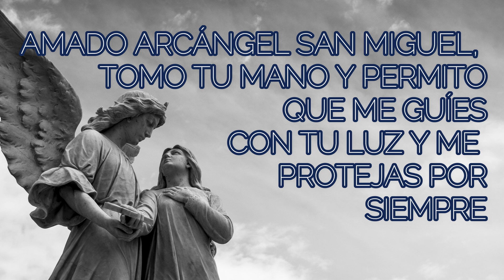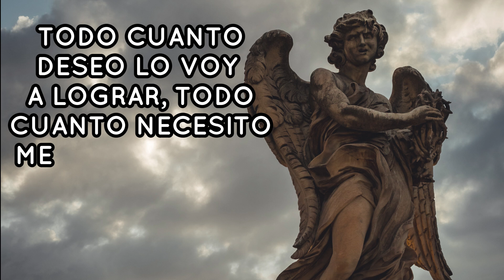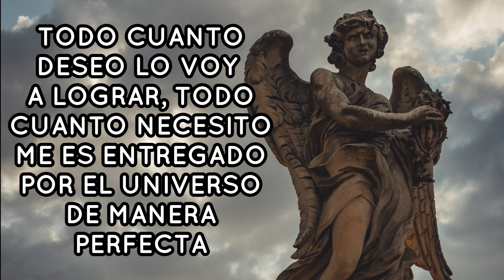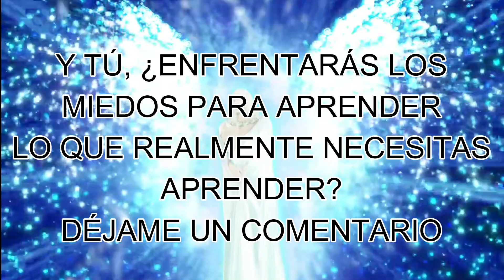MENSAJE de los ÁNGELES PARA TI DIGEON💌ARCÁNGEL MIGUEL💙 COMBATIR el MIEDO💙enseñanzas VERTI🔴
MENSAJE de los ÁNGELES PARA TI DIGEON💌ARCÁNGEL MIGUEL💙estás COMBATIR el MIEDO💙enseñanzas VERTI🔴 EL ARCÁNGEL MIGUEL TE PREGUNTA 👉Y tu, ¿Enfrentarás los miedos para aprender lo que realmente necesitas aprender?👉DÉJAME UN COMENTARIO 💌

🙏HOY TU ÁNGEL TE DICE que LA GUÍA ANGELICAL ES💥BENDICIONES💥

Esta ES una canalización angélica que te servirá en el camino al despertar,  DE DIGEON, es una canalización con los arcángeles para ti. Una enseñanza espiritual que podrás seguir cada día a través de este canal💎El mensaje de ángeles con alguno de los ángeles y los arcángeles, como hoy, que lo trae el ARCÁNGEL MIGUEL te trae cada día decretos poderosos: decretos de prosperidad y abundancia, pasando por decretos positivos, decretos de la llama violeta del arcángel Zadquiel, decretos para el amor, afirmaciones poderosas, decretos para el dinero, decreto poderoso para abrir caminos, decretos yo soy Saint Germain, decretos poderosos yo soy ,afirmaciones positivas dinero, decretos poderosos para el dinero, decretos para atraer dinero, decretos metafísicos poderosos y decretos yo soy. Este, es un mensaje de Dios 2021.

✅Esta CANALIZACIÓN ANGÉLICA, INVOCACIÓN al ARCÁNGEL MIGUEL son mensajes celestiales, MENSAJE espiritual que fue canalizado por mi, María Hartacho y se incluyen la técnica tesla 369 de manifestación.

✅EL EVANGELIO DEL DÍA, Evangelio de hoy 14 de diciembre de 2021 La Reflexión y Evangelio del día de hoy, la lectura de hoy explicada y reflexiones de dios: Porque la creación aguarda con gran impaciencia la manifestación de los hijos de Dios.—Romanos 8:19

✅"LA VIEJA ENERGÍA SE ESTÁ LIMPIANDO. NUEVAS Y PODEROSAS ONDAS ENERGÉTICAS ESTÁN SIENDO ENVIADAS AL PLANETA DESDE EL SOL. ES TIEMPO DE NUEVOS COMIENZOS. SE ABREN MILES DE OPORTUNIDADES." DI EN VOZ ALTA"YO SOY LA ENERGÍA DEL CAMBIO EN MI VIDA"

✅DECRETO PARA LA RIQUEZA Y ABUNDANCIA: "YO SOY LA PROSPERIDAD CONTINUAMENTE SOSTENIDA EN EL TIEMPO, sin tiempo y sin limitaciones financieras ni espiritual.". ¡GRACIAS PADRE QUE SIEMPRE ME OYES! Este decreto lo puedes realizar siempre que lo desees.